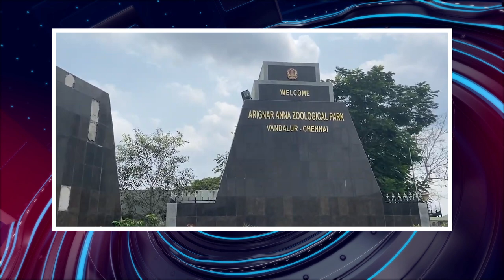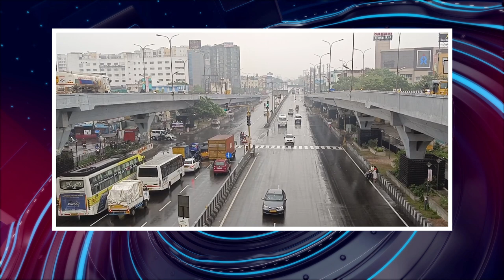பொதிகை இரவு 8 மணி எக்ஸ்பிரஸ் செய்திகள் [2.10.2023]